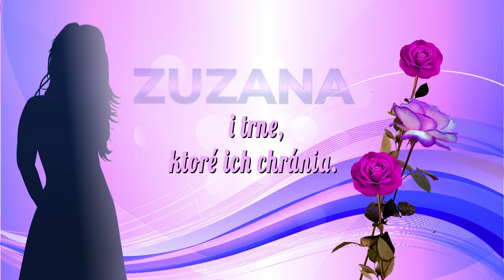Meniny Zuzana. August 11. Zuzka. Zuzanka. Pozdrav k meninám. Všetko najlepšie k meninám!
Zuzka, dnes máš sviatok mena.
Prajem všetko najlepšie! Nech sa Ti splní, čo si Ty praješ...